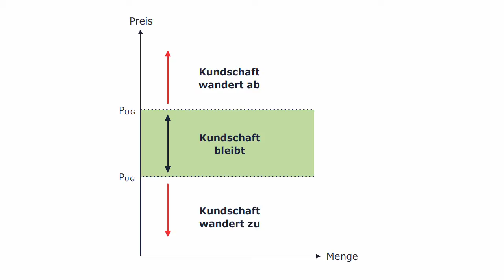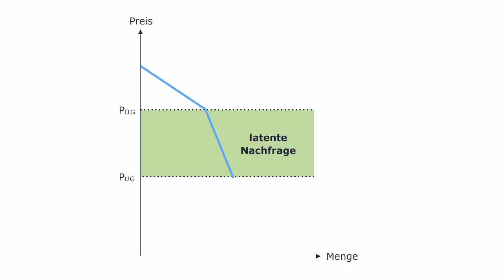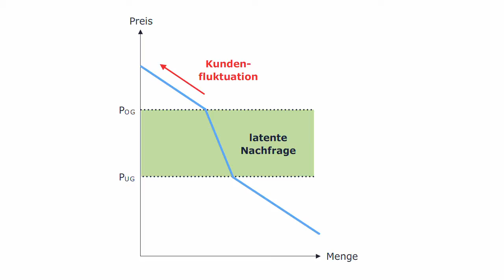Volkswirtschaftslehre - Die doppelt geknickte PAF nach E. Gutenberg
Diese Animation zeigt die Preis-Absatz-Funktion bei monopolistischer Konkurrenz nach Erich Gutenberg.